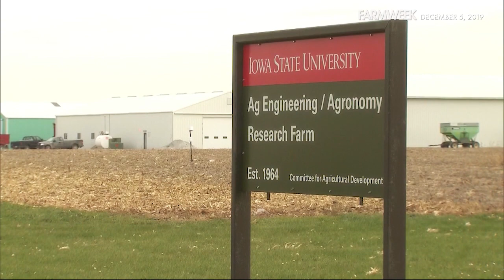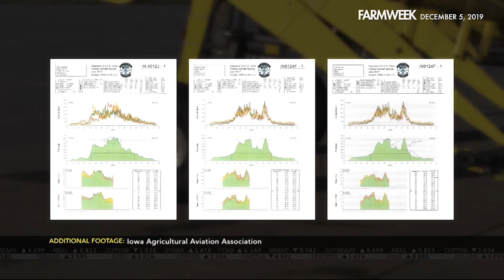Farmweek | Cropdusters - Ag's Mighty Wings | December 5, 2019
IN THIS WEEK’S FEATURE STORY: Ready for a good ride? Aerial applicators, also known as cropdusters are still flying just about everywhere in America. One aviation association says there are more than 1400 pilots in the U.S., dusting millions of acres of crops while avoiding power lines, water towers...and the ground, of course. Top off your tanks! We're “shovin' into overdrive” with a former GI now flying the friendly skies over Iowa.